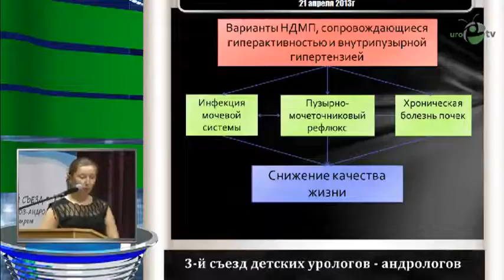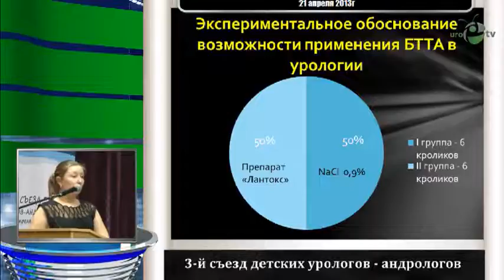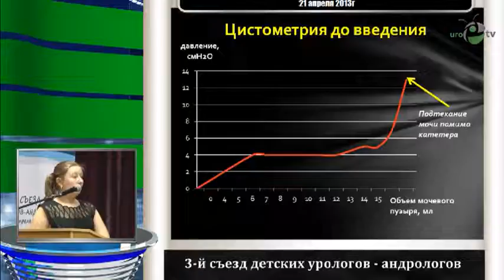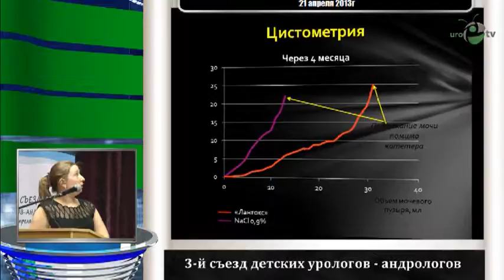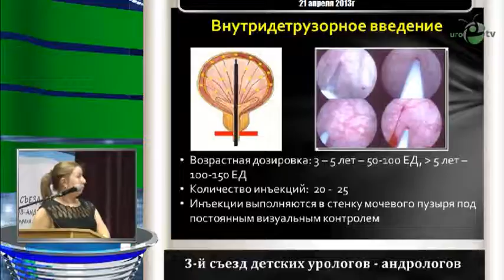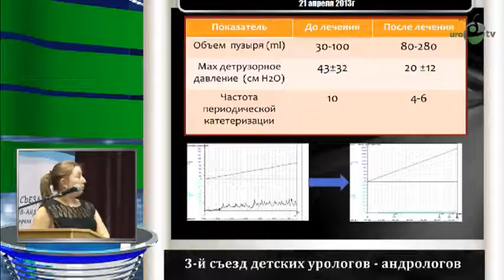Лазишвили М Н - Современный метод денервации в лечении нейрогенной дисфункции мочевого пузыря